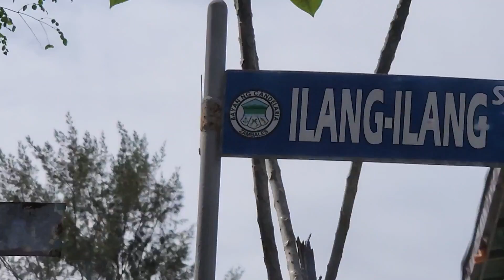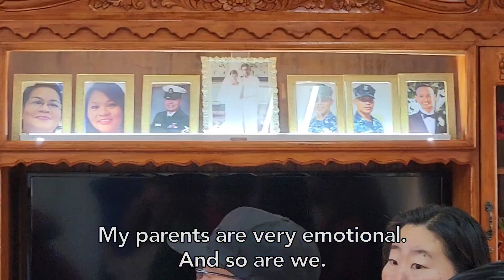Philippines Trip 2022: The Surprise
Twelve of us siblings, niece and nephews traveled to Candelaria, Zambales to surprise my parents for Christmas. It was a memorable and heartfelt moment.